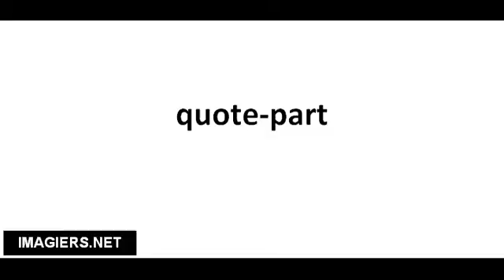Pronuncia corretta quote part